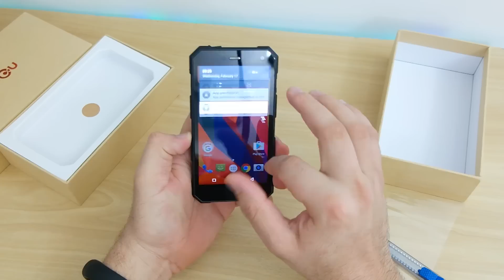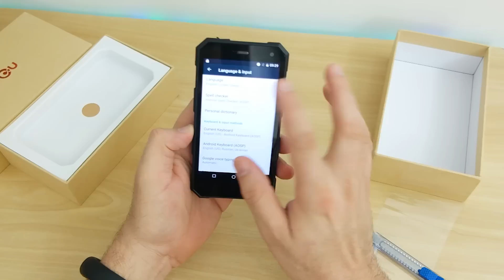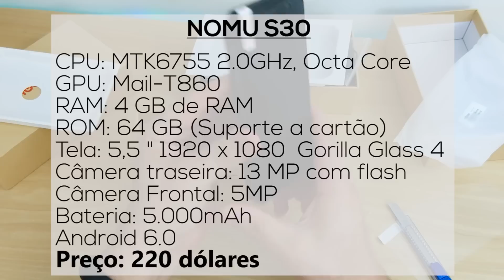Smartphone SUPER RESISTENTE || Nomu S10 e Nomu S30 (Unboxing)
geekantenado Este vídeo é para mostrar 2 aparelhos que são muito resistentes para o dia a dia. Estes aparelhos são a prova d`água, a prova de poeira, resistente a quedas e tela muito forte. Confira o vídeo do Unboxing e saiba mais dos aparelhos.